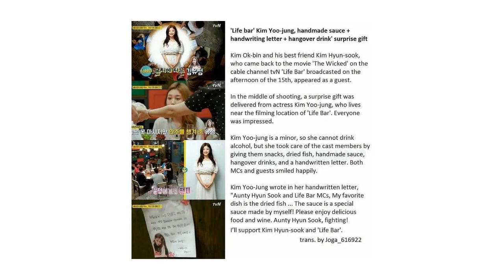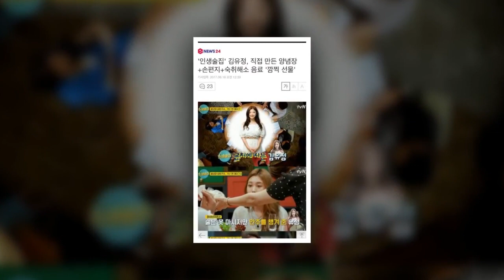Kim Yoojung congratulations [2018.05.21]